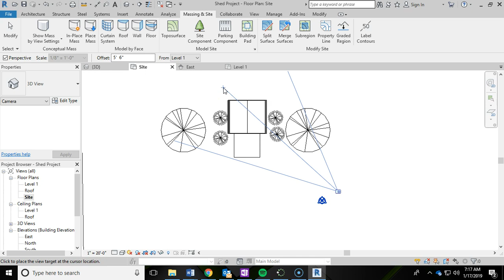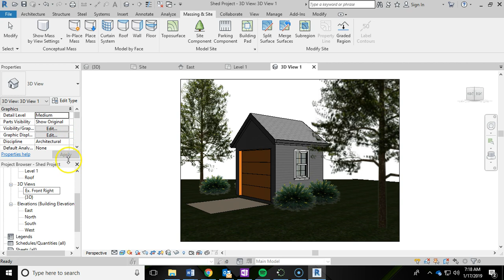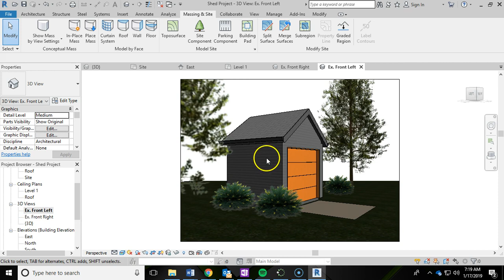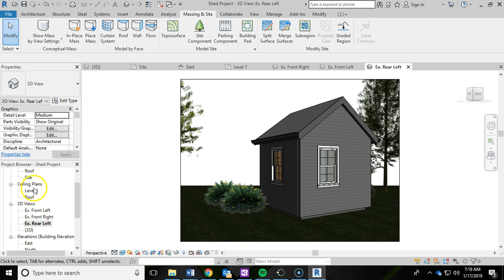9-Intro to Revit-Shed Project-Cameras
In the ninth video of this series we move into adding cameras for the shed project.  These cameras will be utilized to add realistic renders to cover page of sheets.